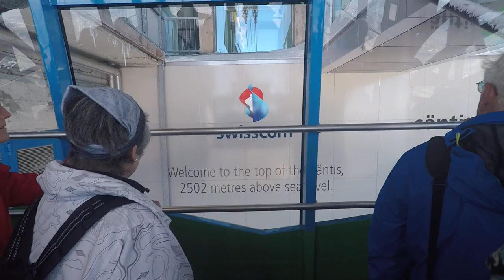Santis, Switzerland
Santis mountain, cable car ride up!!